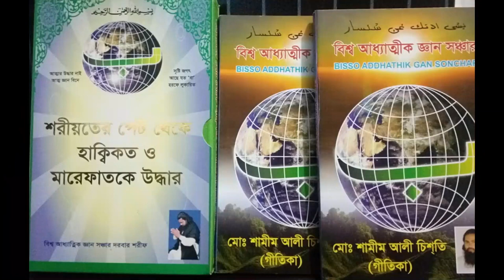,সেই সাধনা টা কি নিজের মৃত্যুর খবর বলে দিতে পারে,sey sadonata ki nijer mrittor kobor bole dite pare